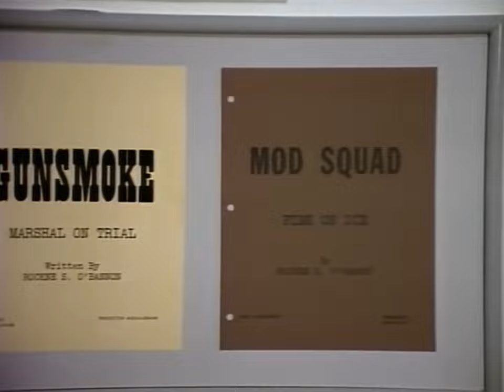Personal Demons - The New Twilight Zone 1985 TV Series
Veteran television screenwriter Rockne S. O'Bannon (Martin Balsam) suffers from diminutive creatures that plague his daily life.